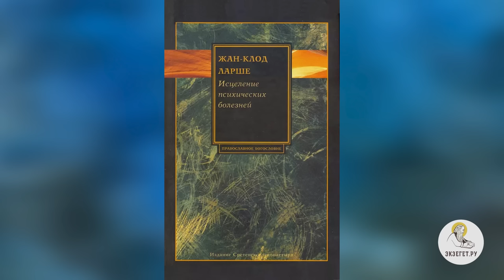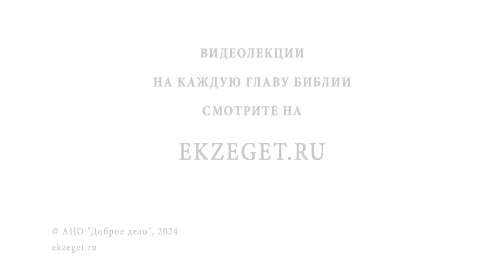Как отличить собственные мысли от внушаемых бесами? Иеромонах Прокопий (Пащенко)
Команда Экзегет.

В сегодняшнем видео на библейском портале Экзегет иеромонах Прокопий (Пащенко), насельник Спасо-Преображенского Соловецкого монастыря, отвечает на вопрос: "Как отличить собственные мысли от внушаемых бесами?"

🔸  Воздействие на человека мира ангельского и демонического
🔸  Одержимость. Подавленность
🔸  Покаяние. Исповедь
🔸  Непрестанная молитва
🔸  Причастие. Соединение с Богом